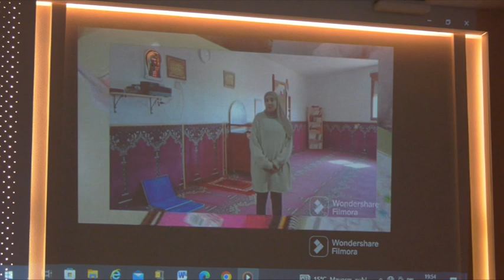Acto institucional Día internacional de las mujeres 2023